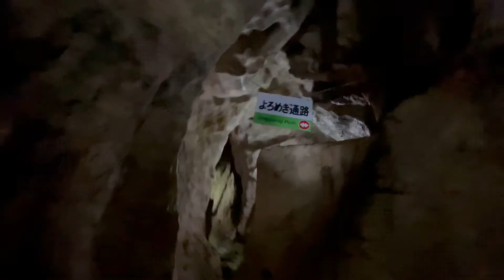Trip to Yamaguchi ❤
Hi Guys! This is my travel vlog.

Please do watch and enjoy the beautiful places in Yamaguchi.

PS. I tried my best to follow your critiques and advices, so I hope I've improved.  (still not good with editing tho)

Special thanks to Maiian Delos Reyes for my vlog intro. You're the best!